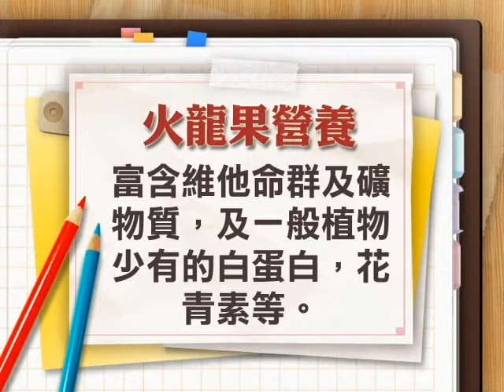2014福氣來了【好食生產線】艷陽下的吉祥果 (范姜群雲)2/4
火龍果本身除水和碳水化合物之外，還含有大量營養素，是其他水果沒有的喔!其含胡蘿蔔素、鈣、磷、鐵、維他命B1、B2、B3及C等營養豐富。果核內 (黑色芝麻之種子) 更含有豐富的鈣、磷、鐵等礦物質及各種『酉每』(酵素)、白蛋白、纖維質及高濃度天然色素花青素(尤以紅肉為最)，花、莖及嫩芽更有如其近親 (蘆薈) 之各種功效，趁著盛產多吃一點吧~
龍昇火龍果觀光農園
范姜群雲
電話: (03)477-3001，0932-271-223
地址: 桃園縣新屋鄉後湖村3鄰25號
(鄰近新屋花海)